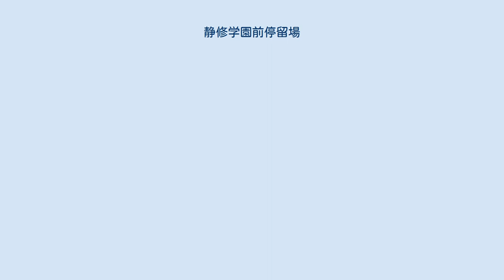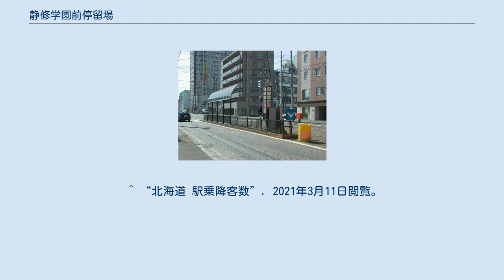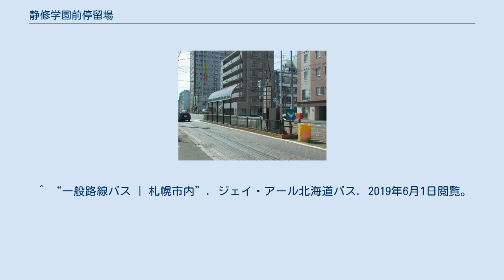静修学園前停留場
静修学園前停留場（せいしゅうがくえんまえていりゅうじょう）は、北海道札幌市中央区にある札幌市交通事業振興公社（札幌市電）山鼻線の停留場である。
停留場番号はSC17。
山鼻線の通る西7丁目通と、豊水通との交差点の北側（南16条西6丁目）に位置する。
 2面2線の対向式ホーム。
南側に内回り（行啓通方面）、北側に外回り（山鼻19条方面）の乗り場があり安全地帯が設置される。
 2020年（令和2年）まで、内回り乗り場は外回り乗り場の北側に設置されていた。
両安全地帯の間には渡り線があり、かつては4系統と臨時2系統がここを起・終点としていた。
晩年はあまり使用されていなかったが、往時は臨時2系統の連結車が続行で折り返す姿が朝夕に見られた。
 安全地帯にはロードヒーティングが施され、上屋が設置されている。
2020年（令和2年）まで、内回りの安全地帯は横断歩道に接していなかった。
 ^ “北海道 駅乗降客数”. 2021年3月11日閲覧。
 ^ 札幌市第四十三火災予防組合編、札幌市第四十三火災予防組合沿革誌、1941年より ^ “停留場ナンバリング表示について” (プレスリリース), 札幌市交通局, (2015年4月3日), オリジナルの2015年4月11日時点におけるアーカイブ。
2015年4月11日閲覧。
 ^ “路面電車について・路線図 | 路面電車について”. 札幌市交通事業振興公社. 2020年10月5日時点のオリジナルよりアーカイブ。
2020年12月13日閲覧。
 ^ “一般路線バス | 札幌市内”. ジェイ・アール北海道バス. 2019年6月1日閲覧。